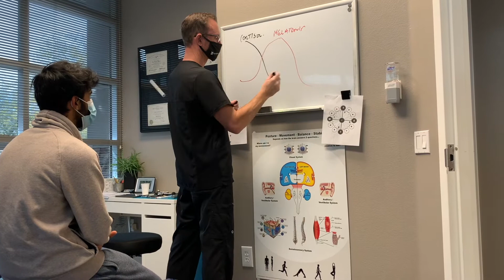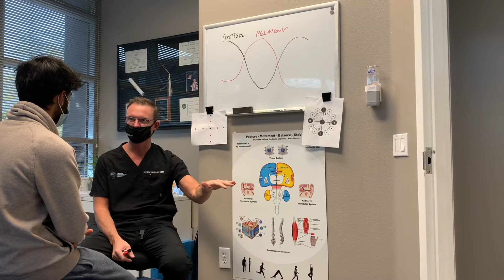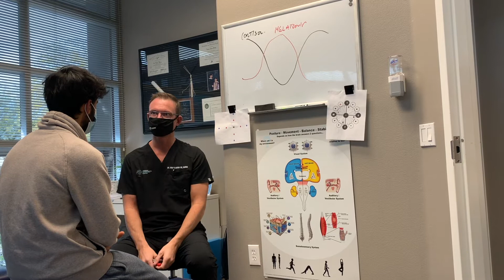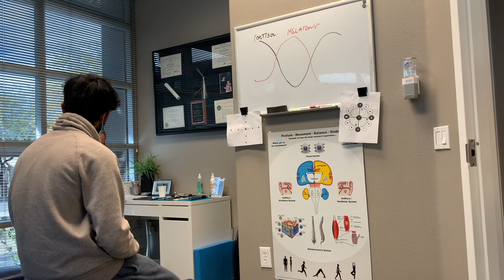Why Am I Waking Up At 3am? - Cortisol Awakening Response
Quick explanation on how Cortisol plays a role in helping us stay asleep throughout the night. If your autoimmune condition is affecting your thyroid, one of the symptoms could be having trouble staying asleep or even waking up with a racing heartbeat multiple times per night. A potential solution could be to keep some fatty foods near you to munch on when this happens and see if it helps calm down the response.